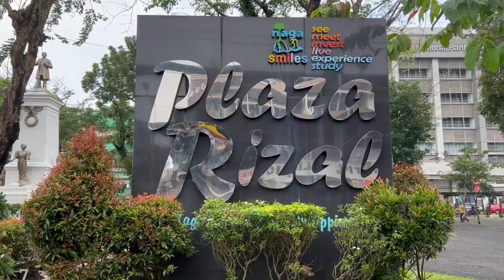Top 10 Things To Do in Naga City, Camarines Sur, Philippines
Naga City is also known as the Pilgrim City. Having said that, most tourists visit Naga City for their pilgrimage endeavors. However, Naga City also offers other Top Things To Do while here. Watch our vlog to know more about the best things to do in Naga City. In this vlog though, we failed to hike and check out the falls and their hotsprings. Yes, Naga City also offers these nature adventures.

Subtitles are available on this vlog! Just navigate the subtitle options on our youtube page.